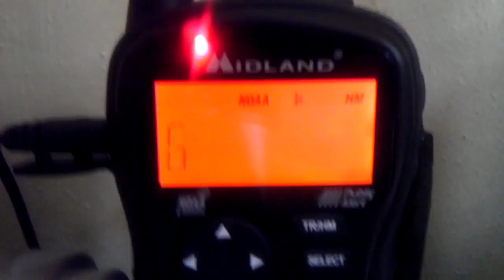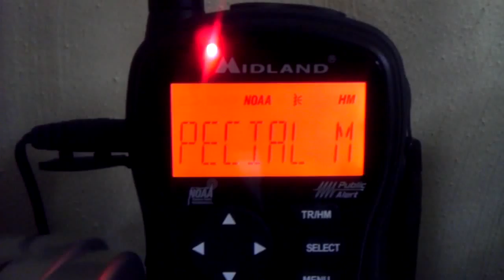EAS #91 - Special Marine Warning